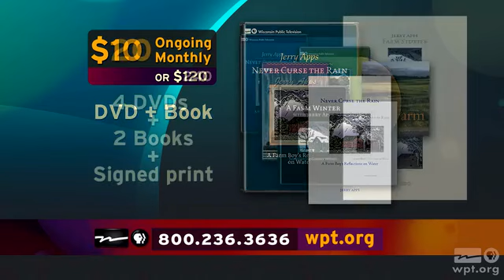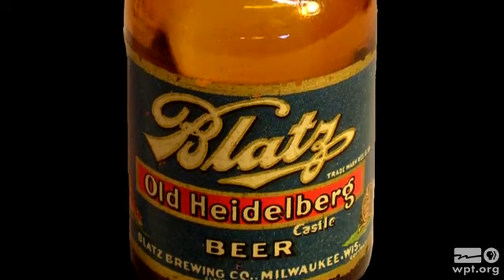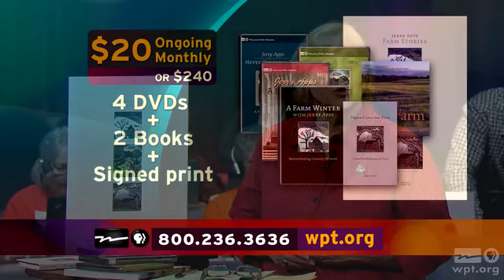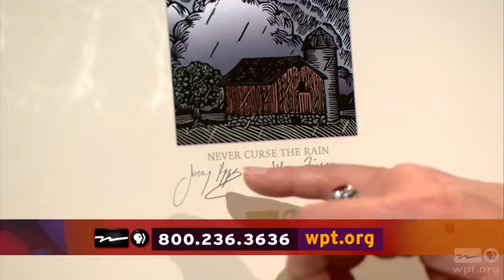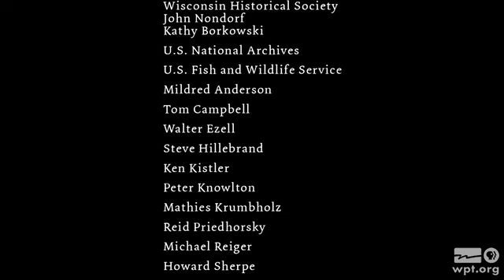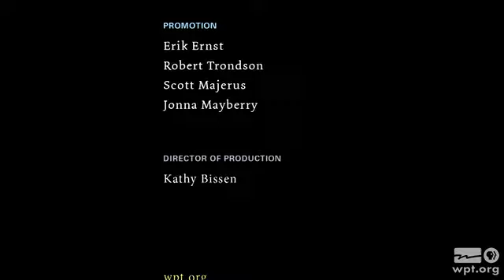Jerry Apps Never Curse the Rain